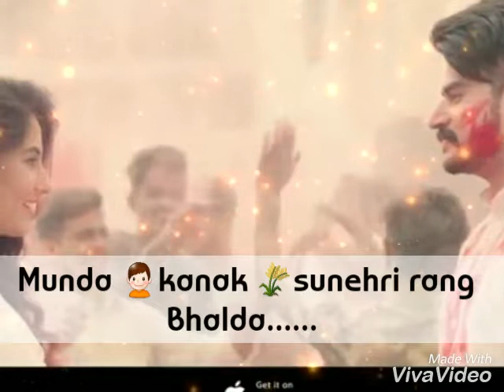Kanak sunehri || kadir Thind|| whatsapp status